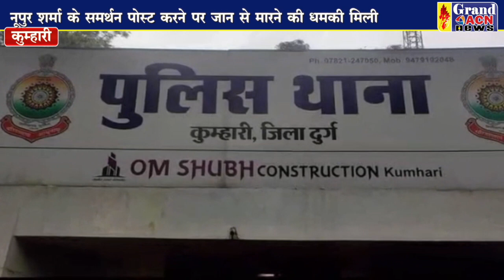युवक को मिली धमकी Shailendra Khare